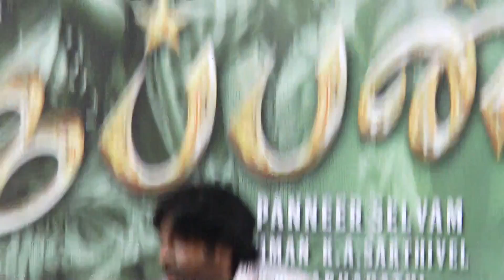Vijay Sethupathi about Tamil Talkies Maran Review - Karuppan Press Meet | Watch till end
An action- thriller starring Vijay Sethupathi and Tanya Ravichandran in the lead role, ‘Karuppan’ is directed by R.Panneerselvam. With music by D.Imman, the film is produced by Shri Sai Raam Creations.